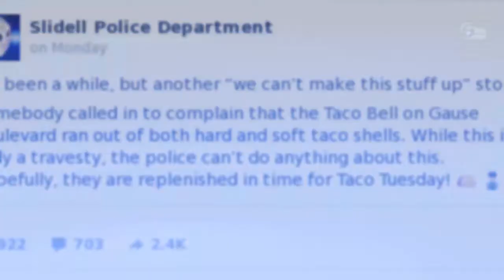Woman calls police after taco bell runs out of tacos